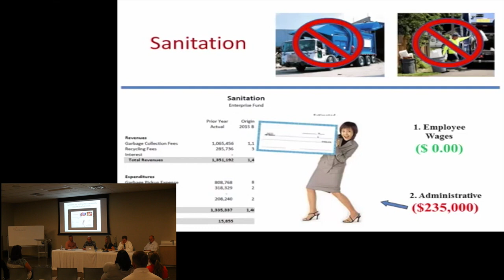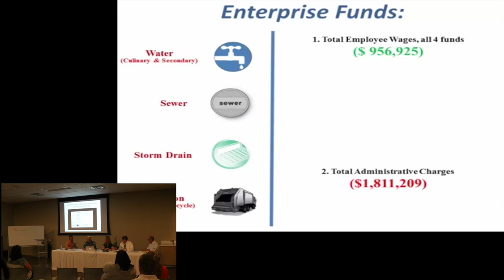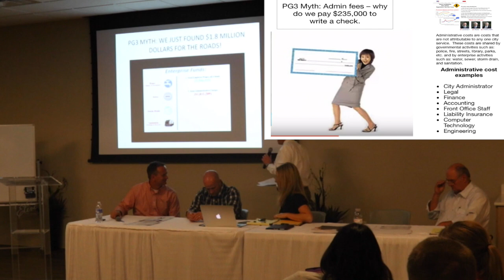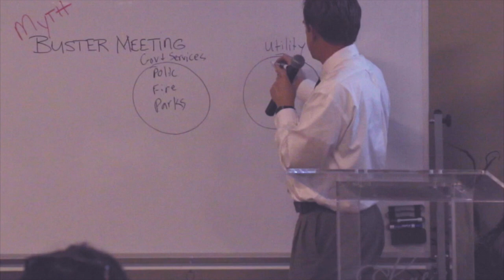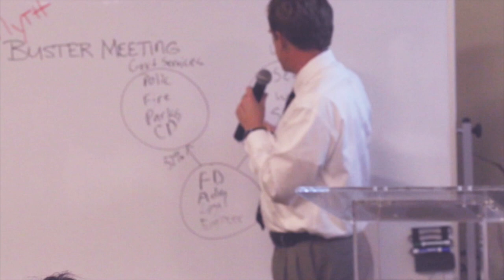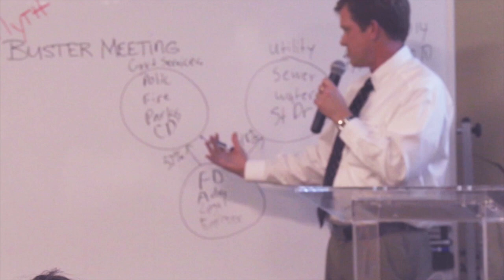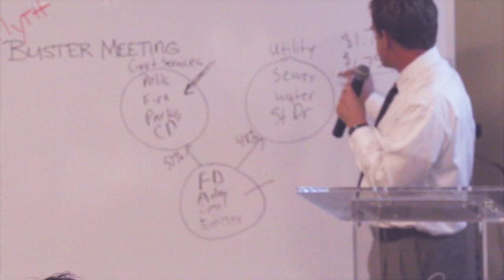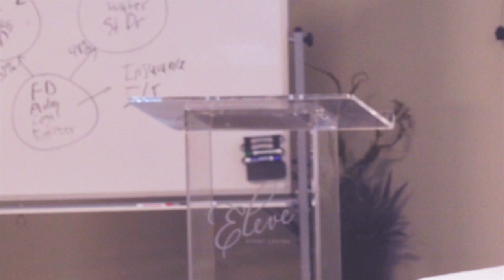Mythbusters Clip #8 "Woohoo! We just found $1.8 Million Dollars!"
It is terrifying to think that the PG3 even made the Route 2 video. They either have a horrific lack of understanding as to how our city budget works or are twisting what they know to be true in a way that is purposefully misleading in order to garner votes.

These are the people who are going to find enough money to make a dent in our road needs by going line by line through the city budget? So far... if this is their track record I have very little faith.

Blaine said at a cottage meeting at Brian Greene's home when asked where he would cut that it was unrealistic to go through the budget as a candidate. (after all it is like... 90 whole pages long) And he had not yet done so... so he could not at that time make any suggestions as to where he would cut.

Days before the election however he has made it apparent that the top 10 wage earners, all with upper level degrees in public administration, law, engineering, planning as well as our fire and police chief's... better watch out. Just look at their new brochure. Why bring it up unless you are willing to make the change (fire them). Like Pleasant Grove is way overpaying... We lost our Fire Chief to a new job last year (he could have stayed) we lost our financial director to a new job in Salt Lake... They are either getting more money... or lots less crap at work.